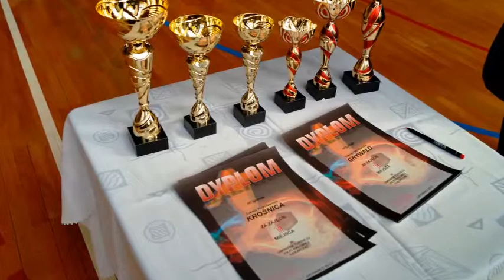październik 10, 2013